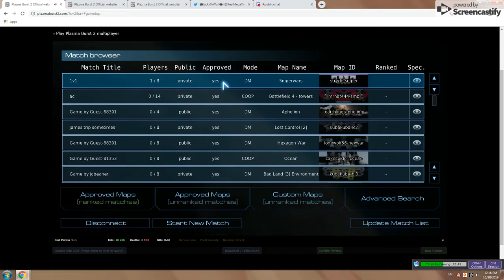Plazma Burst 2: MegaWulf vs TwinZZTurbo (1v1)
Twin turbo who I think is a chill dude is a fan of me and he wanted to 1v1 me. So I agreed. He did decent if you ask me. This was recorded back in late October of 2019.